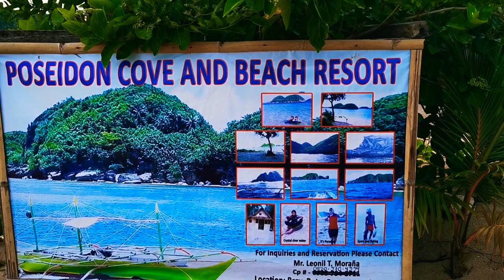SITIO SINULOG | BARANGAY BOTE | BATO CATANDUANES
Hi beshies!

How are you doing? I hope you're having a great time despite these difficult times.

Tumambay lang kami dito sa dalampasigan ni Gindz, tamang pa hangin, kain, muni-muni lang. Sinamantala ko na para maipakita sainyo ang parteng ito ng Sitio Sinulog, Barangay Bote, Bato, Catanduanes.

Nakakawala ng pagod ang datingan ng lugar.

Stay safe and God bless always..

Sending love,
Lei💝

Track:   Yusuf Alev & Sneaky Ollie & TULE - Afterhours